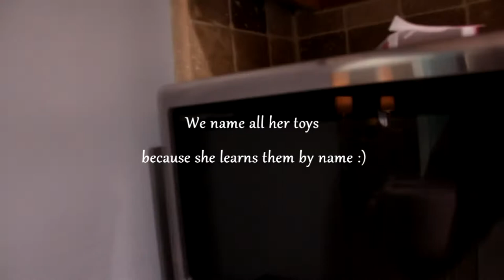At Home Laser Hair Remover?! (not spon) VLOGMAS day 9 | Homegrownbeauty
Holy cow haha I was so incredibly nervous to use this y'all! Have y'all ever tried anything like this? Here are some takeaways I think are important about Kenzzi specificially : right now they're advertising their "BIGGEST SALE EVER" or something like that, but it's the same code you can get year round for $50. Don't be tricked. The shipping weirded me out, and now knowing there are so many other options are such a lower price point, I would highly suggest and recommend you try one of those first. All that being said, I have no idea if this will work or not, but I'm hopeful that it will. so hopeful lol